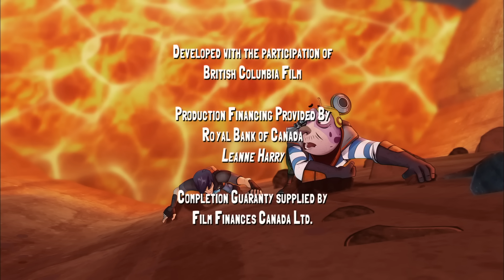سلوجتيرا تجميع | الحلقات 29-30